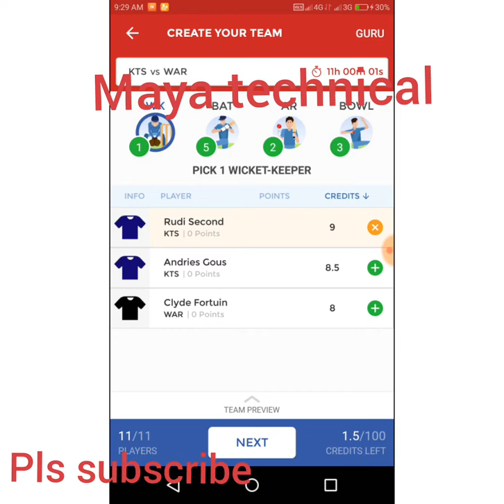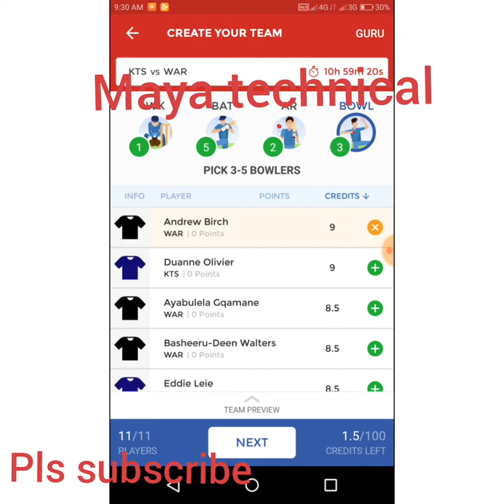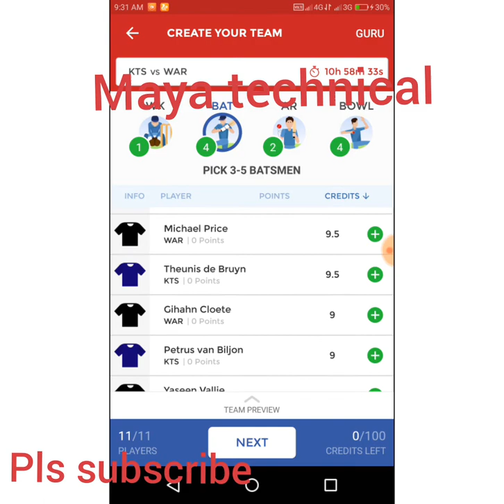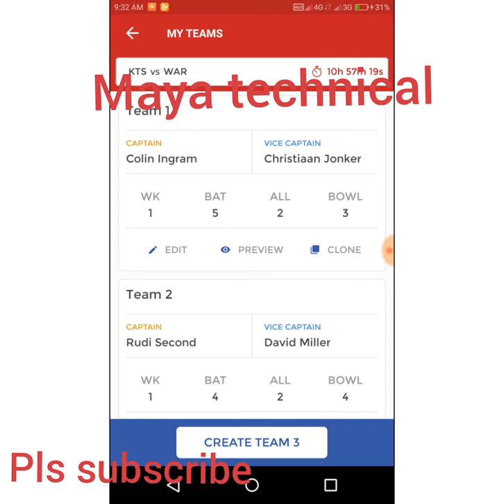KTS vs WAR 1st RAM SLAM T20 Match Dream11 Team and Some Updates About Dream11 Team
Welcome to Maya technical

.BOUNDARIES ARE SHORT AND PITCH WILL BE BATTING FRIENDLY.SO MATCH WILL BE HIGH SCORING.

3.WARRIORS ARE SLIGHTLY BETTER THAN KNIGHTS.BUT THIS YEAR KNIGHTS ALSO HAS A STRONG SQUAD.

4.IN WICKET-KEEPER   R SECOND WILL BE BEST OPTION. BECAUSE C FORTUIN WILL NOT PLAY AND CLOETE WILL BE WICKETKKEPER OF OTHER TEAM.

5.MOST PROBABLY JJ SMUT AND CLOETE WILL OPEN FOR WARRIORS AND R SECOND AND P KRUGER/K PETERSON WILL OPEN FOR KNIGHTS.

WE ARE ALSO PROVIDING THE SHORT INTRO OF EACH PLAYER.

WE WILL UPDATE PROBABLE11 SOON.

WE WILL UPDATE MORE IF WE GET OFFICIAL STATEMENT FROM THE COACHES AND CAPTAINS.

IMPORTANT PLAYERS OF KNIGHTS:

Marchant de Lange(good fast bowler..also played for South Africa)

Eddie Leie,(main spinner of team)

Patrick Kruger,(Good opening  batsman+ some part time bowling)

Ryan McLaren,(good allrounder)

Theunis de Bruyn (capt),(Good batsman+ some part time bowling)

David Miller, (Hard hitting batsman….one of top batsman in T20 around the world)

Duanne Olivier,(good fast bowler)

Keegan Petersen,(batsan+ some spin bowling)

Aubrey Swanepoel,(a perfect allrounder + good spinner)

Shadley van Schalkwyk.(good bowling allrounder)

R Second(Good wicketkeeper batsman)

 IMPORTANT PLAYERS OF WARRIORS:

Marchant de Lange, Andries Gous, Eddie Leie, Patrick Kruger, Ryan McLaren, Theunis de Bruyn (capt), David Miller, Grant Mokoena, Tshepo Ntuli, Duanne Olivier, Keegan Petersen, Aubrey Swanepoel, Shadley van Schalkwyk

IMPORTANT PLAYER OF WARRIORS:

 Colin Ackermann,( Good allrounder)

Andrew Birch,(very good bowler)

Gihahn Cloete,(wicketkeeper of team +he will open the inning)

Simon Harmer,(main spinner of team)

Colin Ingram,(One of best batsman of team+ spin bowling)

Christiaan Jonker,(Hard hitting batsman)

Sisanda Magala,(very good fast bowler known for his variations)

Jon-Jon Smuts (capt),(one of best batsman of team+ spin bowling)

BD Walters.(good bowler)

CHOICES OF C AND VC:

JJ SMUT

C ACKERMANN

C INGRAIM

D MILLER

R SECOND

TD BRUYN

R MCLAREN